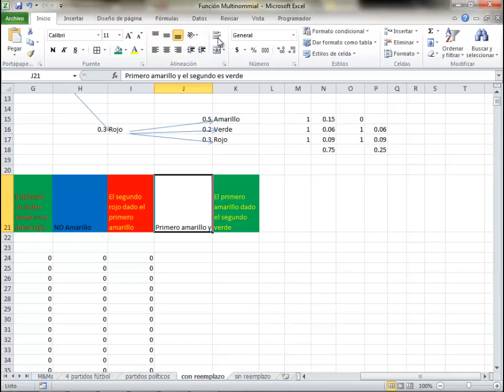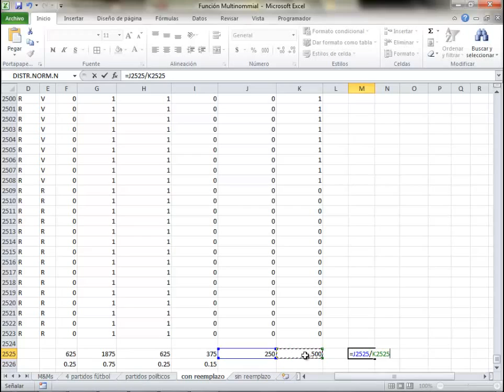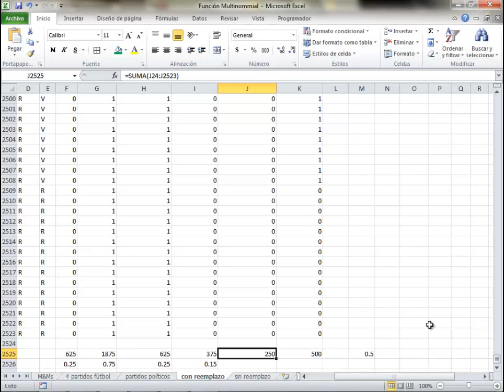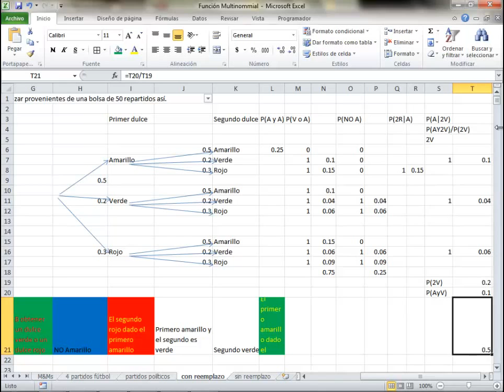Bayes, probabilidad a posteriori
Cálculo de probabilidad a posteriori y Fórmula de Bayes